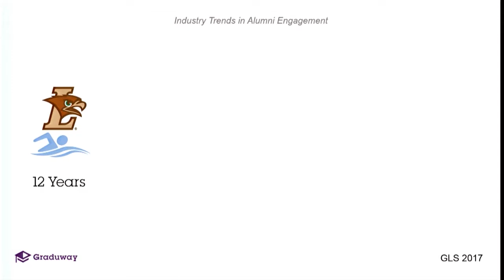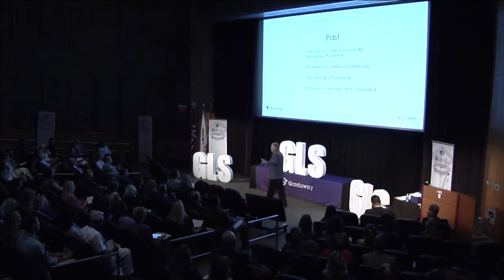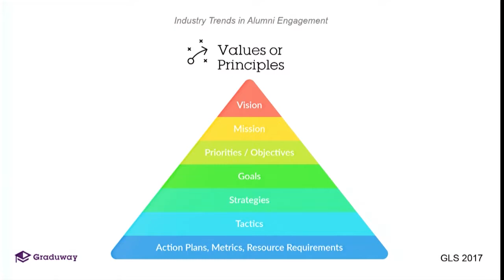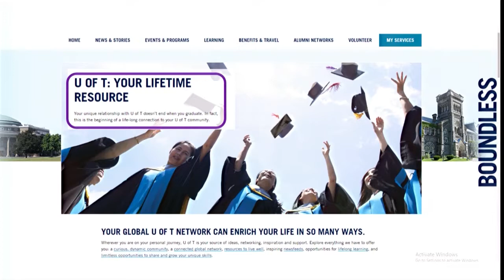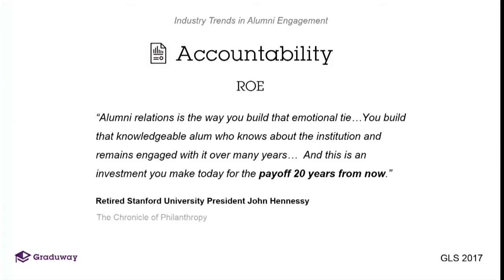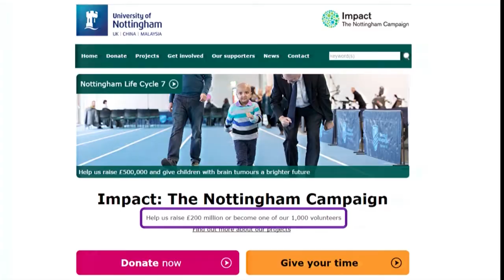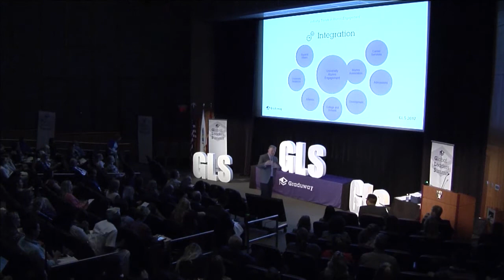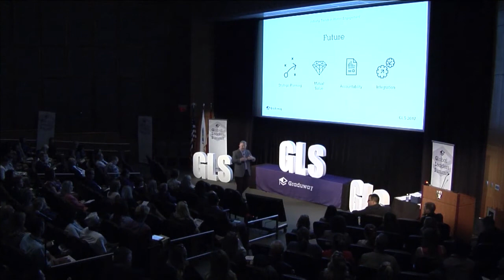INDUSTRY TRENDS IN ALUMNI ENGAGEMENT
Chris Marshall
Graduway